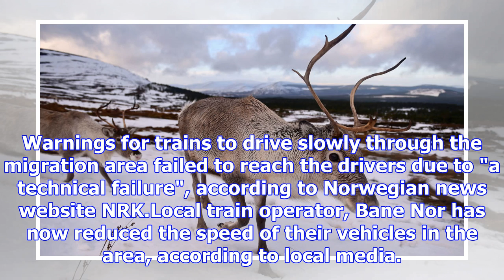Reindeer massacre as herds hit by speeding freight trains in norway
By Bethany Minelle, News ReporterOver 100 reindeer have died in just three days after being mown dow...